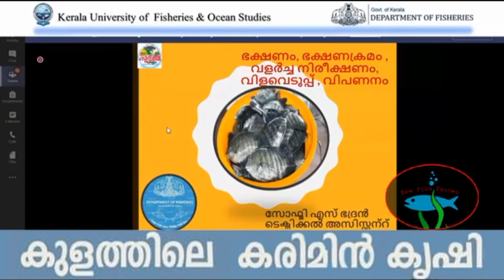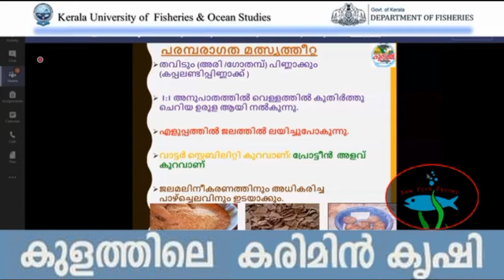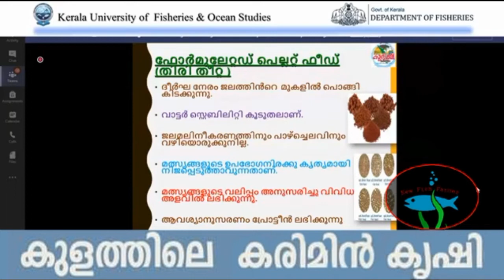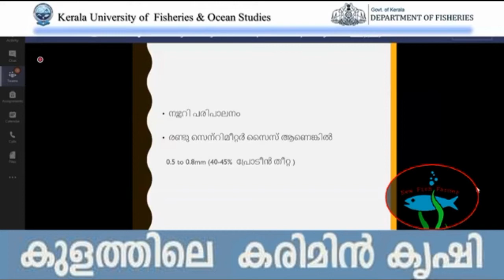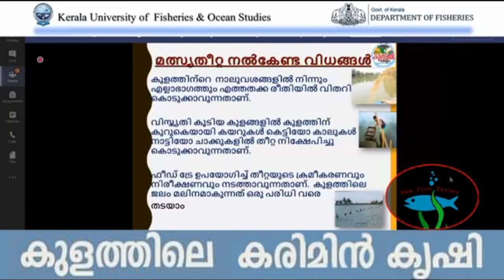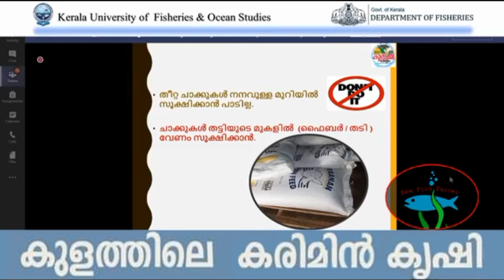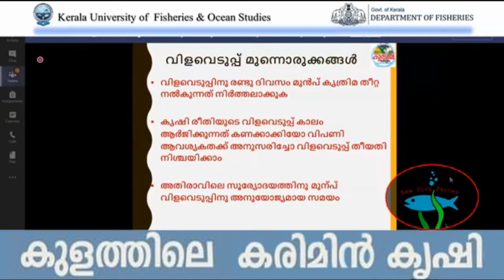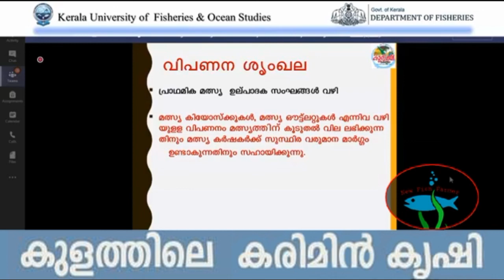കരിമീൻ കൃഷി - ഭക്ഷണം, ഭക്ഷണക്രമം, വിളവെടുപ്പ് വിപണനം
കേരള സംസ്ഥാന സർക്കാർ ഫിഷറീസ് വകുപ്പ് സുഭിക്ഷ കേരളം പദ്ധതിയുടെ ഭാഗമായി   കരിമീൻ കൃഷി പരിശീലനം

ഭാഗം 5

കേരള സംസ്ഥാന സർക്കാർ ഫിഷറീസ് വകുപ്പ് സുഭിക്ഷ കേരളം പദ്ധതിയുടെ ഭാഗമായി   കരിമീൻ കൃഷി പരിശീലനം സംഘടിപ്പിക്കുന്നു. 2020 ആഗസ്ത് 7&10തീയതികളിൽ തിയറി ക്ലാസുകൾ നടന്നു.
കരിമീൻ കൃഷിയെ കുറിച്ച് അറിയാൻ താല്പര്യമുള്ളവർകായി ഈ പരിശീലന പരിപാടിയുടെ പ്രസക്‌ത ഭാഗങ്ങളുടെ ലിങ്കുകൾ താഴെ കൊടുക്കുന്നു.

40% സർക്കാർ സബ്സിഡിയോടുകൂടി നിങ്ങൾക്കും മത്സ്യ കൃഷി തുടങ്ങാം

ഭാഗം 6
കരിമീൻ - തീറ്റ കൊടുക്കേണ്ട സമയം

ഭാഗം 8
ജലത്തിന്റെ ഗുണനിലവാരം - മത്സ്യത്തിന്റെ ആരോഗ്യ പരിപാലനം
കുളത്തിലെ രാസ ഭൗതിക ഘടകങ്ങൾ - പരിശോധന, നിയന്ത്രണം
മത്സ്യങ്ങളെ രോഗം വരാതെ എങ്ങനെ ആരോഗ്യത്തോടെ വളർത്താം

ഭാഗം 9 - മത്സ്യ കർഷകരുടെ സംശയങ്ങൾ
ഫിഷറീസ് വകുപ്പ് കരിമീൻ കുഞ്ഞുങ്ങളെ സൗജന്യമായി നൽകുമോ
മത്സ്യകുഞ്ഞുങ്ങൾ വളർച്ച ഇല്ലാത്തതു എന്ത് കൊണ്ട്
കരിമീനിനെ പടുത്ത കുളത്തിൽ വളർത്താൻ പറ്റുമോ

ഭാഗം 10
മത്സ്യത്തിന്റെ ആരോഗ്യവും പരിസ്ഥിതിയും

ഭാഗം 11
മത്സ്യ കർഷകരുടെ സംശയങ്ങൾ

ഭാഗം 13
മത്സ്യ കർഷകരുടെ സംശയങ്ങൾ
കുളത്തിൽ ആമ ഇറങ്ങുന്നു. എന്ത് ചെയ്യും?
മത്സ്യ കുളത്തിന്റെ ആഴം കൂട്ടുന്നത് കൊണ്ട് ഗുണം ഉണ്ടോ ?